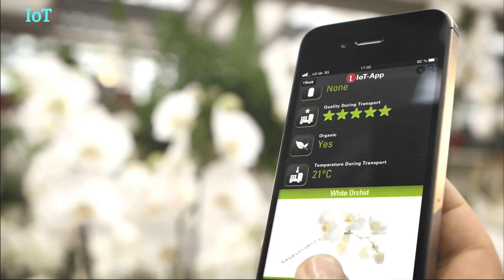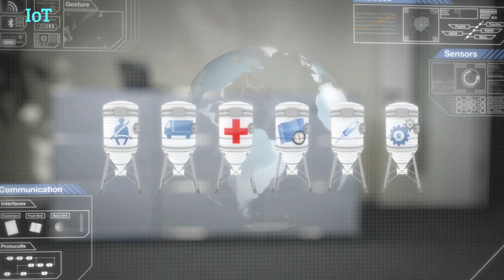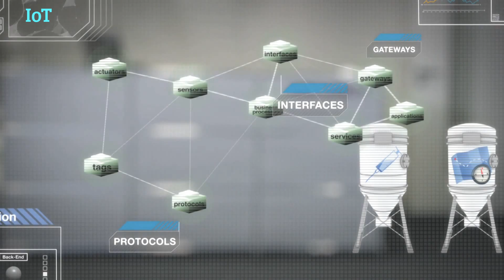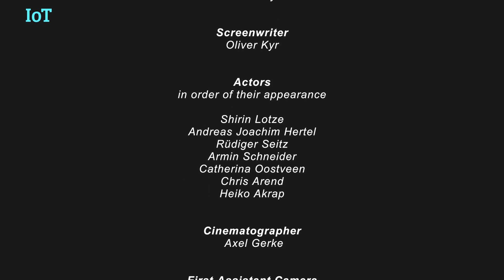Internet of Things (IoT) Architecture for Beginners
Internet of Things popularly known as IoT and its Architecture explained best for Beginners.

The Internet of things (IoT) is the inter-networking of physical devices, vehicles (also referred to as "connected devices" and "smart devices"), buildings, and other items—embedded with electronics, software, sensors, actuators, and network connectivity that enable these objects to collect and exchange data.